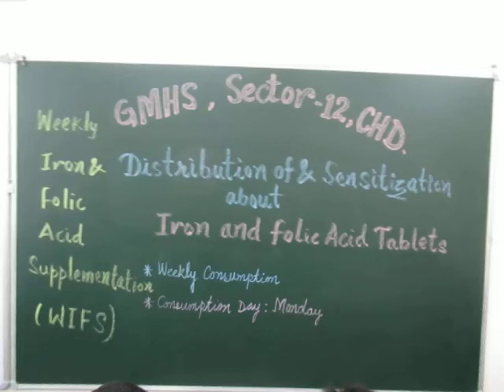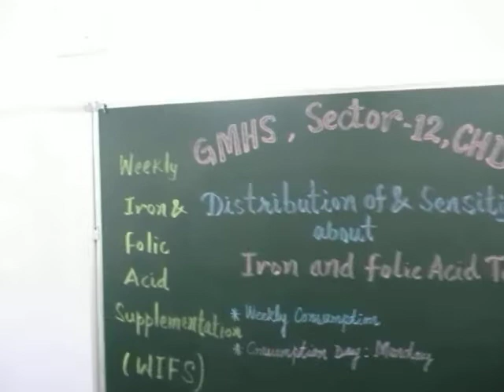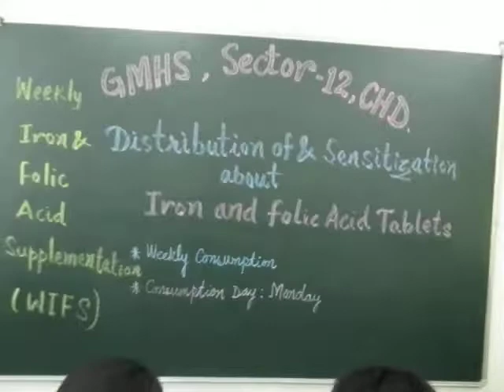GMHS-12, Chandigarh-Sensitization about Iron and Folic Acid Tablets